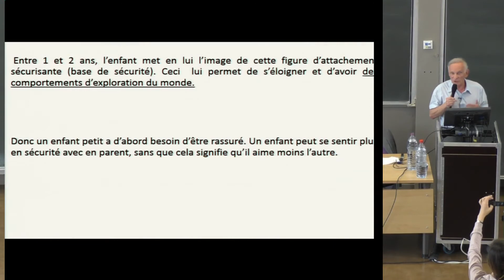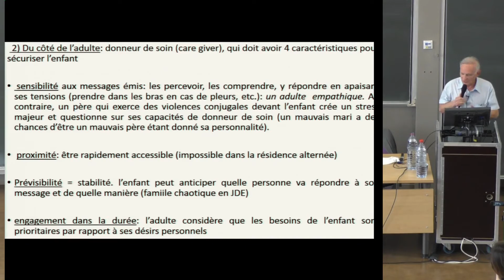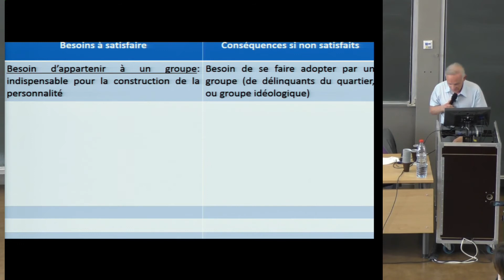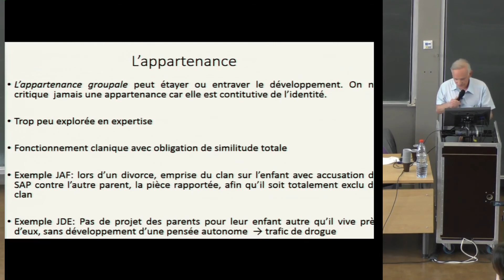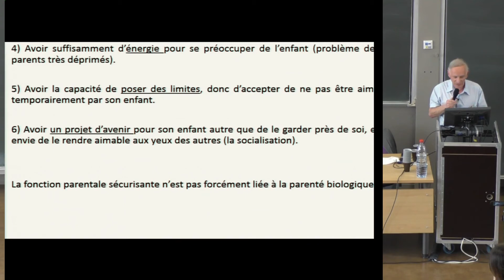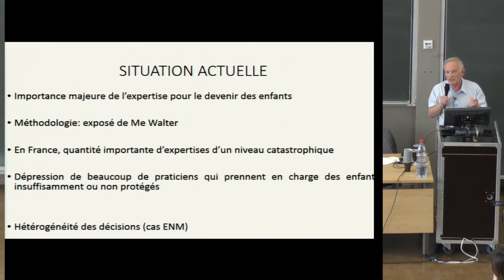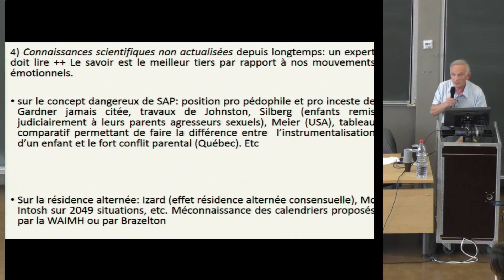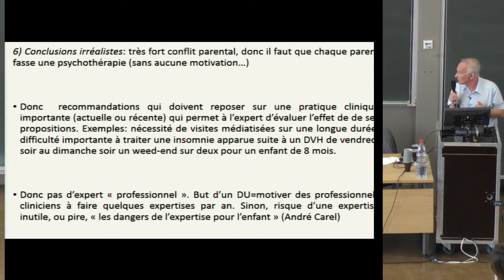Maurice Berger (pédopsychiatre, psychanalyste) - Le développement psychoaffectif des enfants.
LES ENJEUX ÉTHIQUES DE L’EXPERTISE DES ENFANTS
Jeudi 7 juin 2018
Académie Internationale d'Éthique Médecine et Politiques Publiques